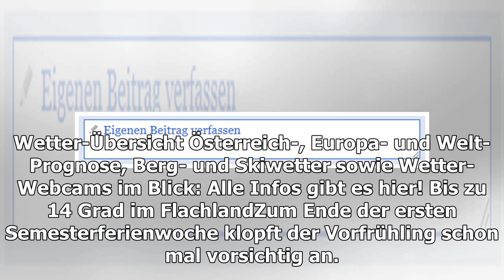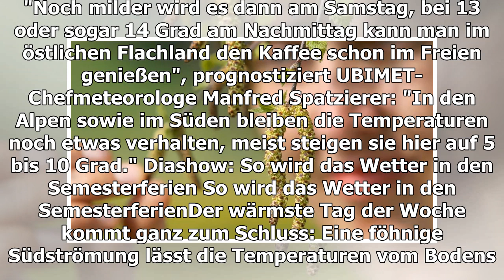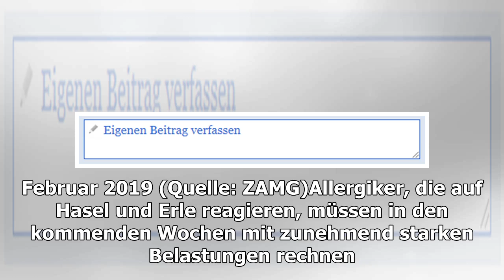Warmes Wetter lässt die ersten Pollen fliegen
Laut den Experten von UBIMET sind Hasel und Erle im Flachland vielerorts schon blühbereit, die Pollensaison wird eingeläutet. Die kräftige Abkühlung mit Schneeschauern folgt am Montag aber auf dem Fuß, der Winter gibt sich noch nicht geschlagen. Wetter-Übersicht Österreich-, Europa- und Welt-Prognos...